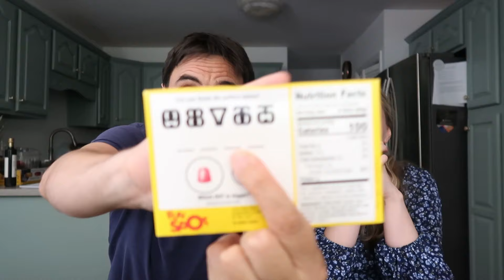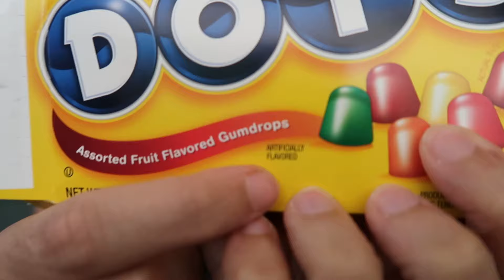An ITALIAN Tries AMERICAN Snacks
Finally getting my Italian Husband Alessio to try some of your requested American snacks. Want to know what he thinks about Cheetos, Twinkies, Doritos, Pop Tarts, etc? Check out his reaction and let us know what YOU think about American snack foods and if you have a favorite. I know this video made me feel like a child again :)

Thank you for all of your love and support!